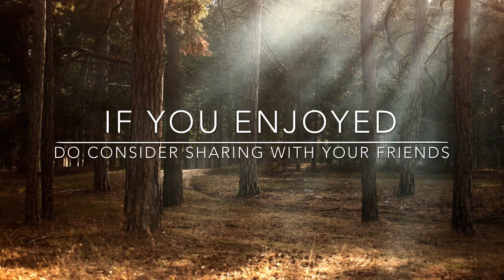Voyager's Inn - Woodland Lullaby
Hey guys! I managed to finish this song by this weekend, so that’s going well for me. This song was me just trying to make some good guitar sounds and then branching off into a full song. Hopefully you enjoy this adventurous piece :)